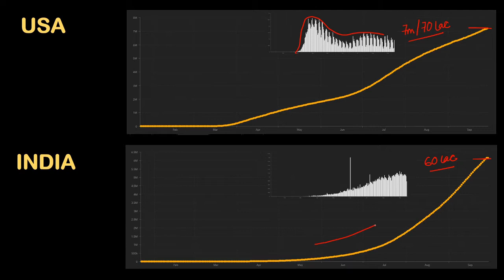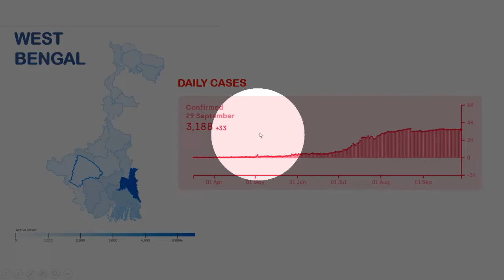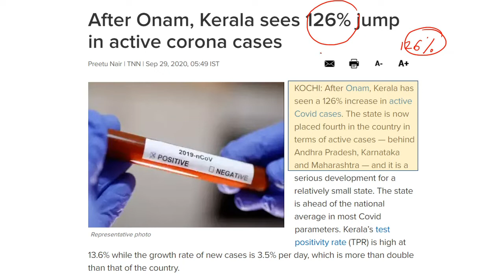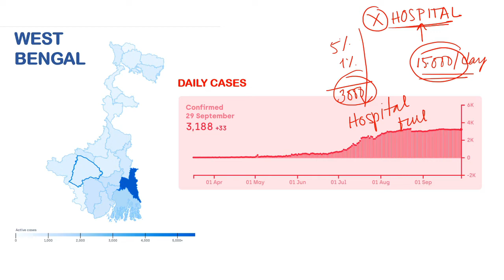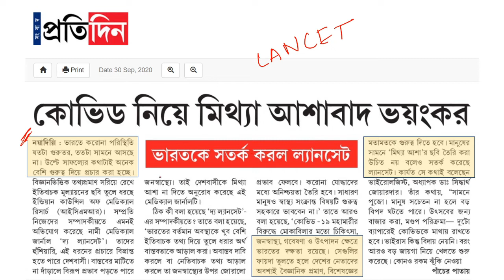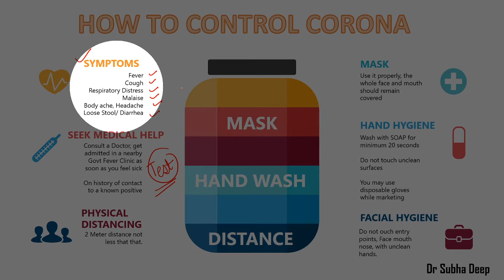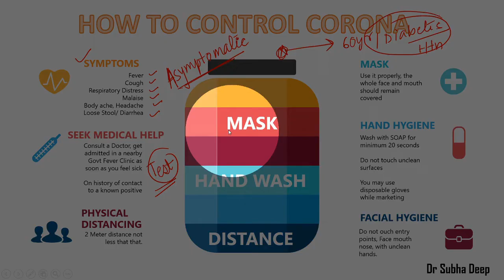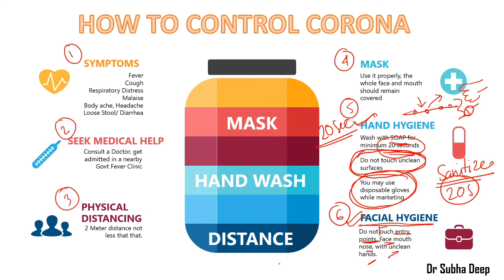করোনা পরিস্থিতি ও দুর্গা পুজো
দুর্গা পুজো এবার বাড়িতে বসে কাটানোই শ্রেয়।
কেন সেটাই বিস্তারে জানালাম। সময় হলে অবশ্যই দেখুন।  ২৫ মিনিট এর ভিডিও। সময় কম থাকলে ১১ মিন ৩০ সেকেন্ড  থেকে দেখতে পারেন। শুধু স্বাস্থ্য বিধি গুলি শেষ দিকে আলোচনা করা আছে।
ভারতবর্ষ তথা পশ্চিমবঙ্গের বর্তমান যা করোনা পরিস্থিতি, তার কথা মাথায় রেখে পুজোটা যতটা সম্ভব বাড়িতে বসেই কাটানো যায় ততটাই নিরাপদ। ওনাম উৎসবের পর কেরালায় যেভাবে সংক্রমণের হার বেড়েছে , এবং ওখানের স্বাস্থ্য ব্যবস্থার যা বেহাল দশা তার কথা মাথায় রেখে নিজেকে ও নিজের নিকট স্থানীয়দের নিরাপদ রাখাই এখন বুদ্ধিমানের কাজ।
পশ্চিমবঙ্গে এমনিতেই করোনা সংক্রমণ এখন শীর্ষে , প্রায় প্রত্যেক  হসপিটাল এই ইমার্জেন্সি বেড ভর্তি, তাই এই সময় উৎসবে মেতে উঠে স্বাস্থ্য পরিষেবার আরো শোচনীয় দশা উন্মুক্ত না করাই  ভালো  বলে মনে হয়। এতে আপনাদের কি অভিমত সেটাও জানান।
সাবধানে থাকুন সুস্থ থাকুন।